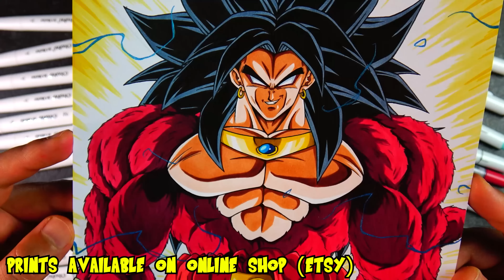How to Draw BROLY SSj4 | Drawing Tutorial + Q&A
✘ Prints of my Drawings

✘ My Art Supply
◦ Paper A4
◦ Paper A3
◦ Paper A2
◦ Pencil Extender
◦ Eraser Pencil
◦ Copic Multiliner
◦ Copic Ciao Marker Set A
◦ Copic Ciao Marker Set B
◦ Copic Ink
◦ Prismacolor Pencils
◦ Ohuhu Brush Marker
◦ Arrtx Markers
◦ Arteza Everblend Marker
◦ White Gel Pen